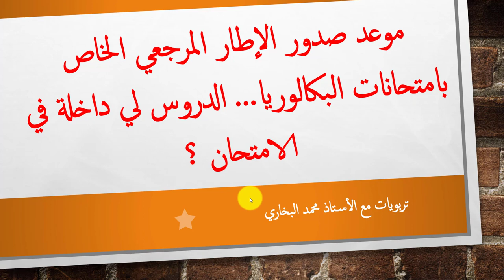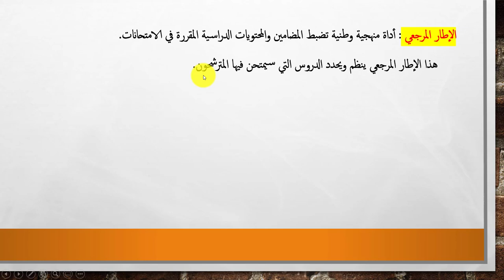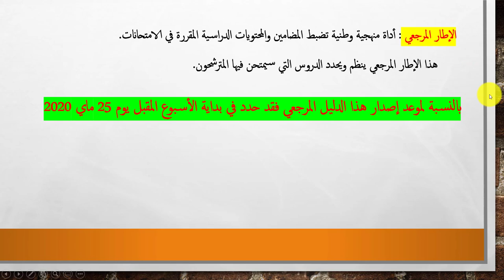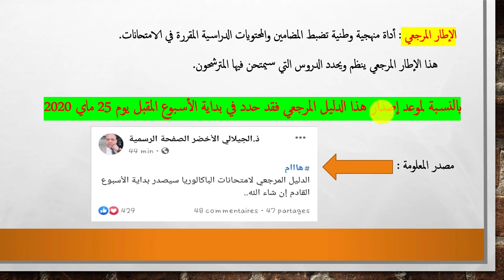موعد صدور الإطار المرجعي الخاص بامتحانات البكالوريا... باش تعرف الدروس لي داخلة في الامتحان ؟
موعد صدور الإطار المرجعي الخاص بامتحانات البكالوريا... باش تعرف الدروس لي داخلة ولي مداخلاش في الامتحان ؟